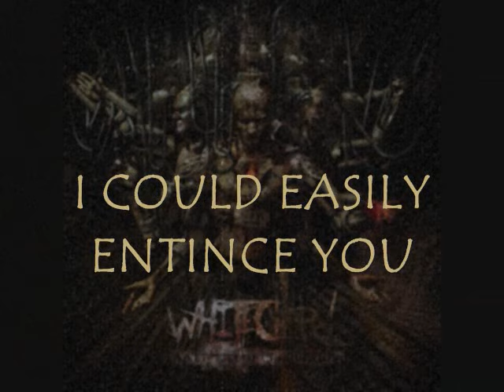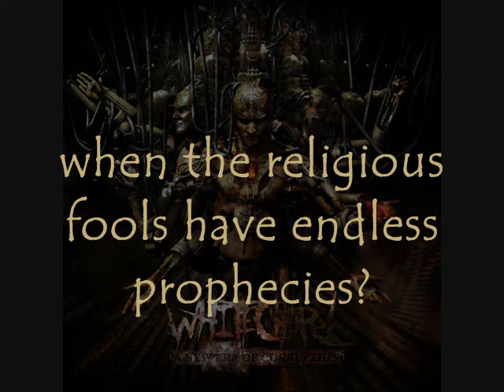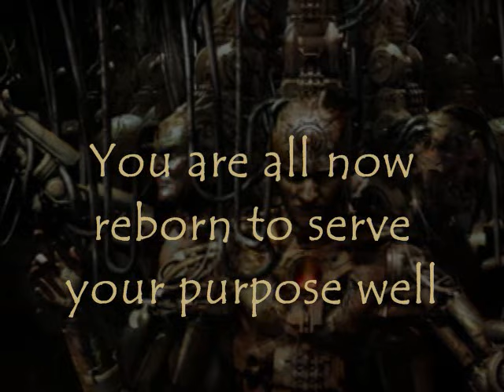Whitechapel -- The Darkest Day of Man Lyrics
Lyrics to Whitechapel's "Darkest Day of Man"
Album: A New Era Of Corruption
2010
Medal  Blade Records